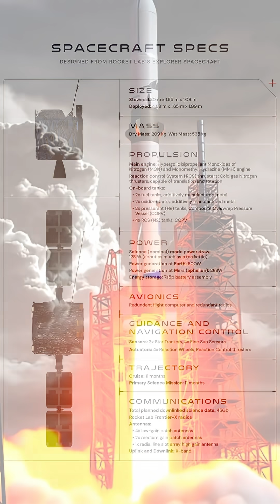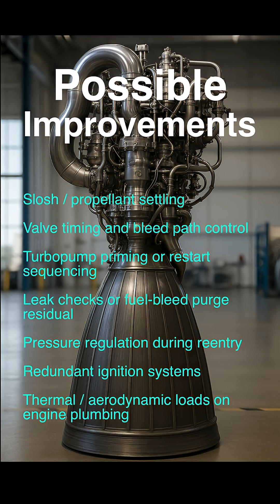Will Blue Origin Catch Up?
In mid-October, Blue Origin will attempt its second-ever New Glenn launch. Riding on top: NASA’s twin ESCAPADE Mars probes. After years of slips and billions spent, this flight is more than a mission—it's a trial by fire. Because if New Glenn fails again, Blue Origin’s credibility is on the line.